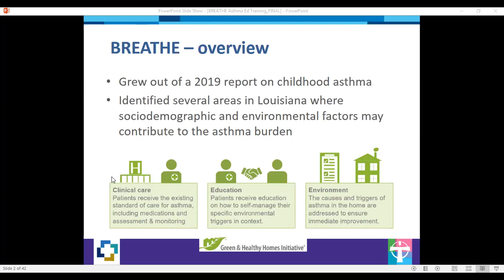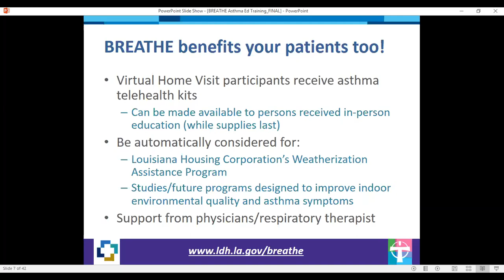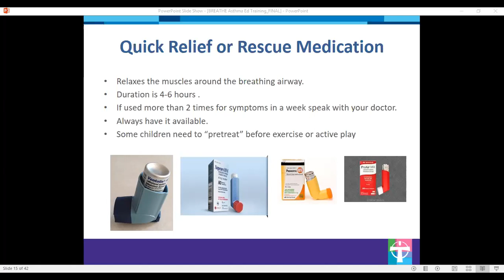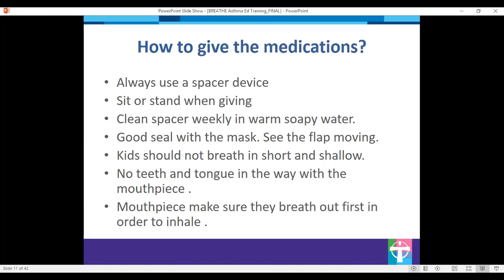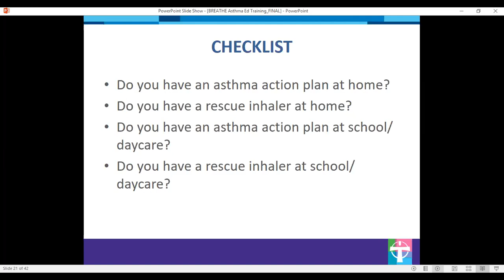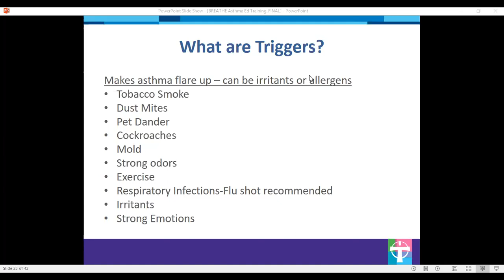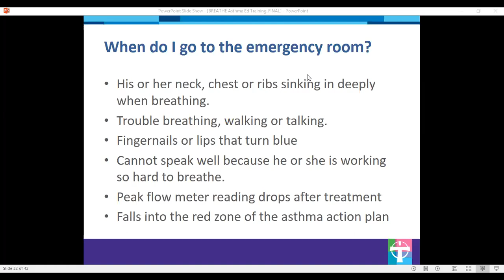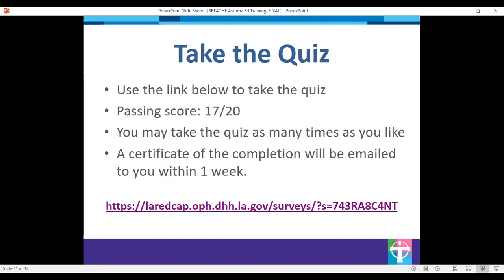BREATHE Asthma Education Training for CHWs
Asthma Education Quiz (passing score of 17/20 required to complete the course and receive certificate of completion)